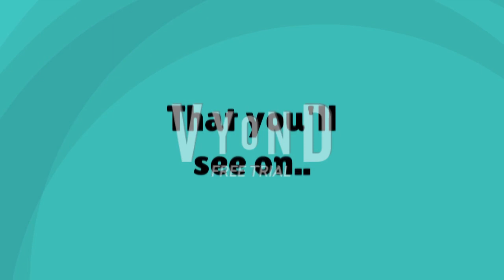EPL Elimination Trailer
Here is the trailer for EPL Elimination! This is the first time animating the contestants, so I hope you find their personalities fun.
Inspired by Owoshi, ToperDropper850, and HappyKyle1119.